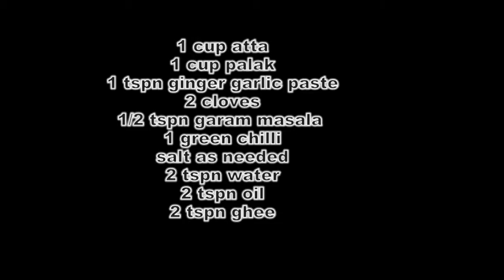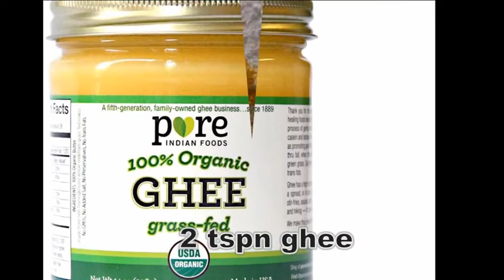Palak Paratha Recipe | How To Make Pala Paratha Recipe | Palak Paratha Recipe In Tamil